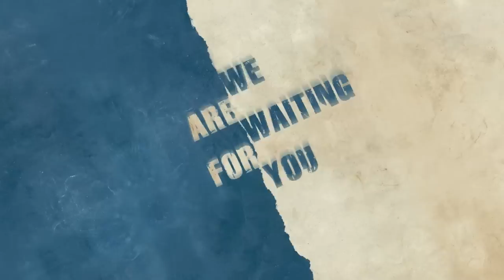Selen Sürek & Alper Ergökmen and SEXTETO MILONGUERO, tanGO TO istanbul 2-6 March 2011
Selen Sürek & Alper Ergökmen and SEXTETO MILONGUERO, tanGO TO istanbul third edition 2-6 March 2011